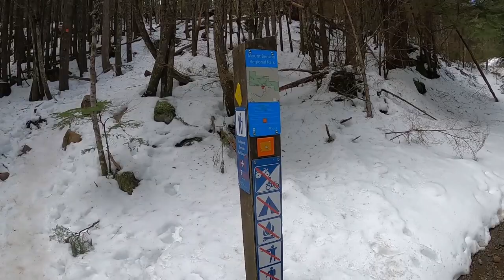Mount Benson Early Spring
This is the second time I am doing the Mount Benson hike. This time it is early spring where half the trail is covered in snow!